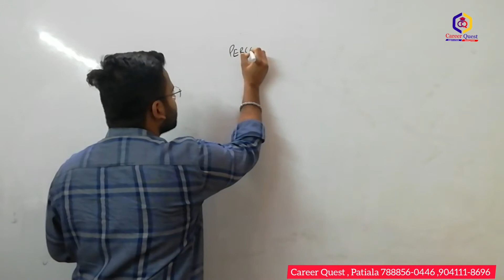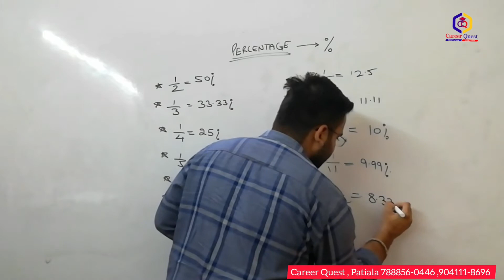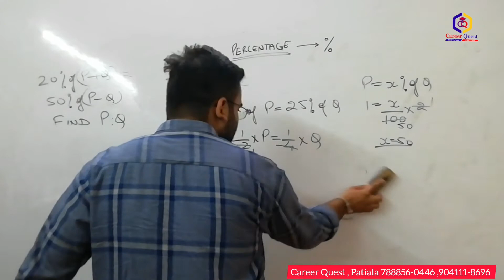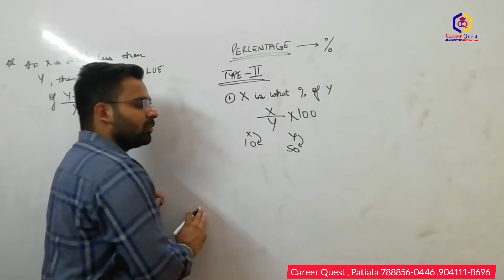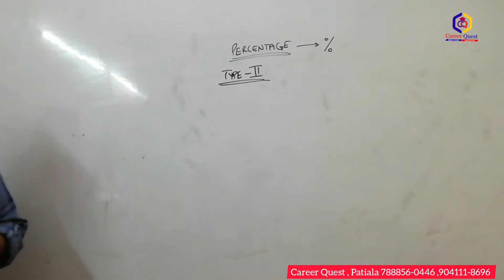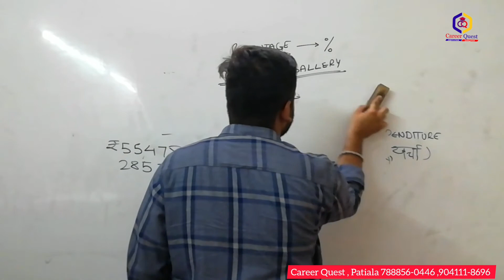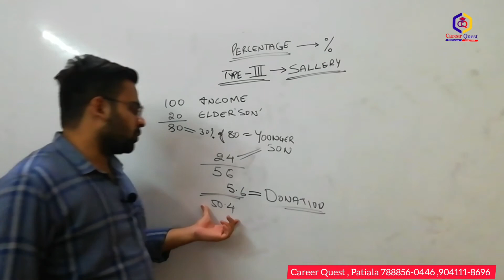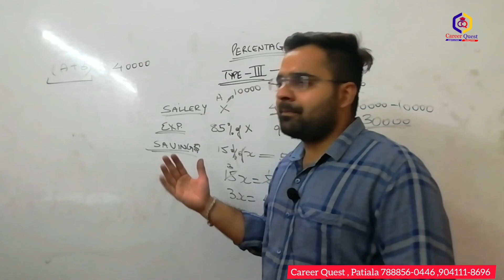Punjab Police PSSSB PPSC Percentage Tricks/Shortcuts | Percentage Problems Tricks and Shortcuts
Welcome to Career Quest - Punjab's Best Government Exams Preparation institute.
 JOIN our offline classes @ 106 Sco 106 First Floor Chhoti, Baradari, Patiala, Punjab 147001